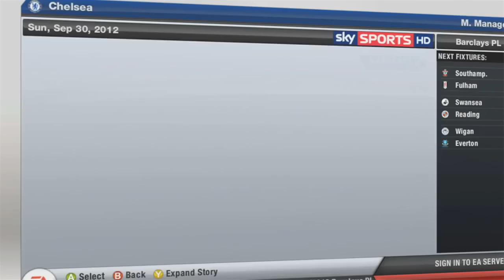FIFA 13 | Career Mode Audio | FIFAVoetbal.net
Huge improvements to the commentary and audio for FIFA 13 Career Mode. It's rich audio honey for your gaming ears. Find out about the new 'Career Mode Radio', 'Sideline Commentator' and more!